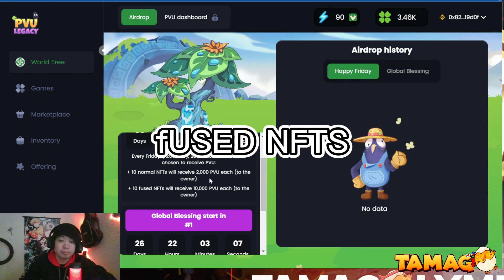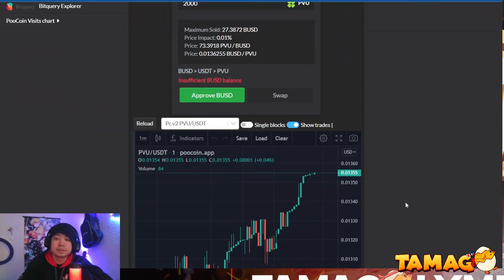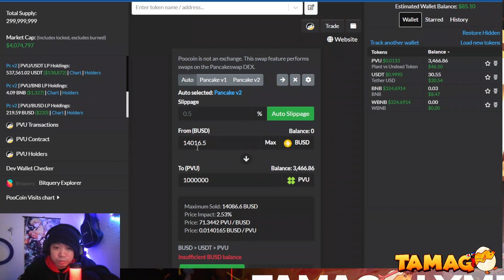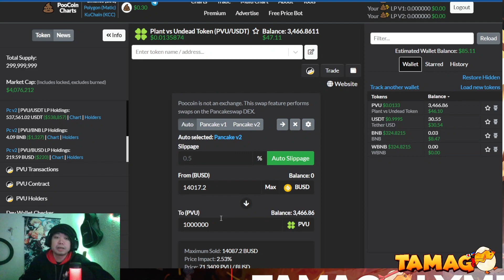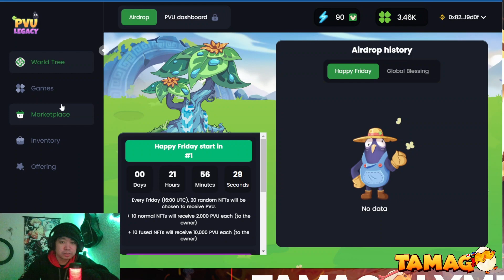World Tree is Now Live! | PVU Legacy 2023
Gemly muna kayo eto passive tapos no investment. Pwede sa tamad.Ipon ka gems tapos kkita ka na tangiii

Join na mga Tamago ♥️